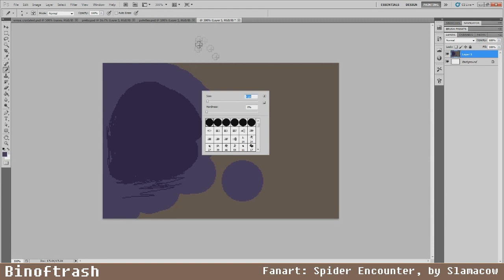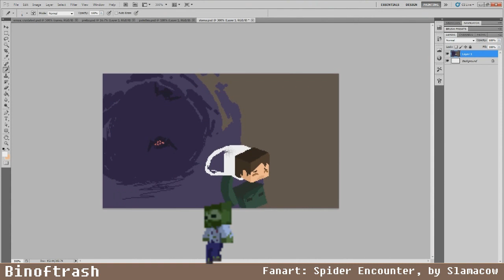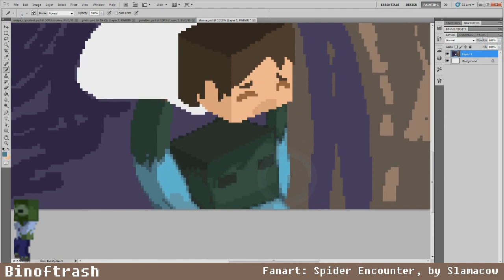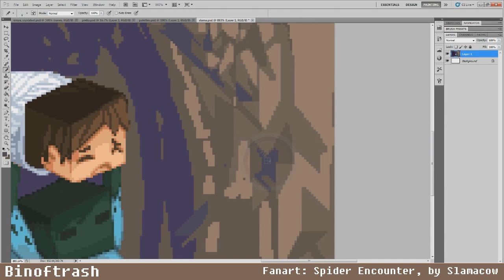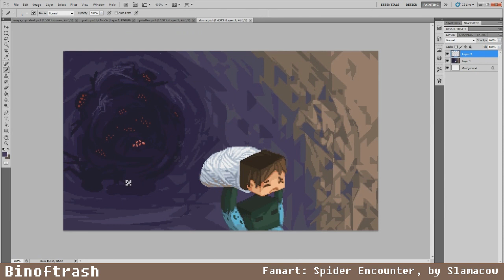Speedart Fanart - Pixel: Spider Encounter by Slamacow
Since his new animation was released I was dying to do fanart, and I know he likes pixel art C: as do I. So I figured I'd try something different and see how minecraft looked when done in my pixel style. Hope everything looks okay.

he has some amazing work and I'm sure you'll enjoy it as much as I do if not more C:

Artwork is 100% my own, and my partner's please do not take or use without my permission.

Get your own Minecraft server!

Wacom Intuos 5 Tablet Med